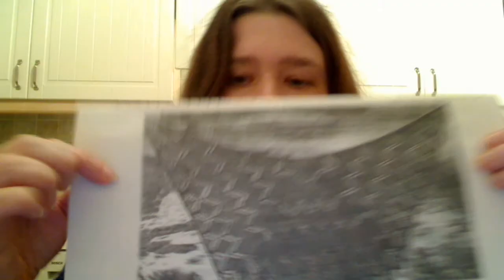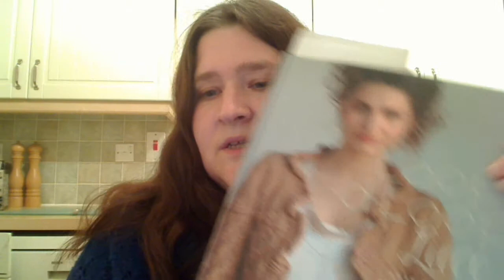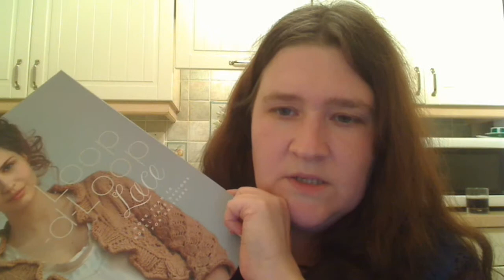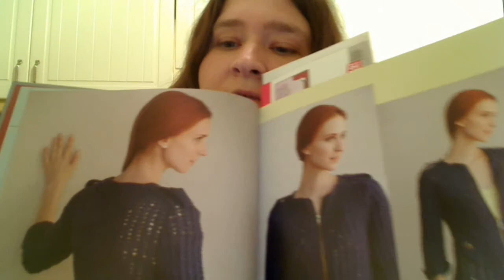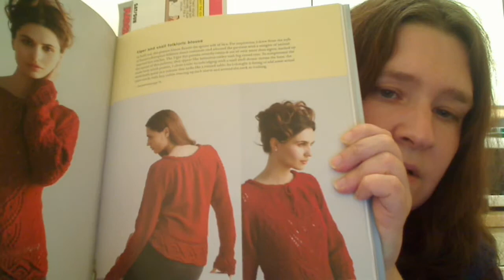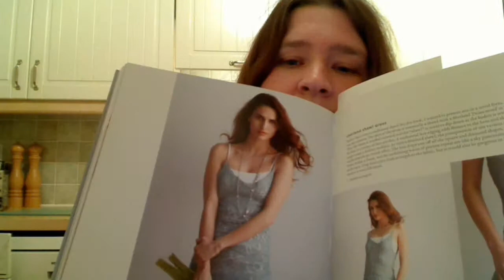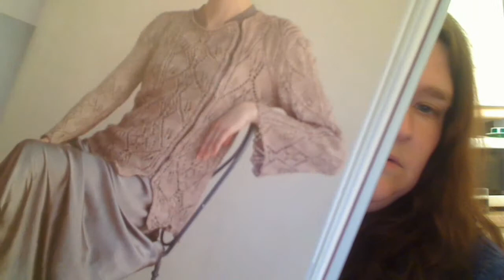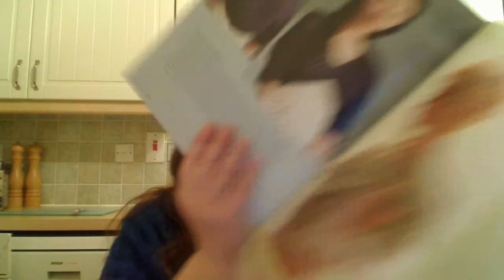Episode 6: For those about to rock.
Knitting, yarn and book reviews.